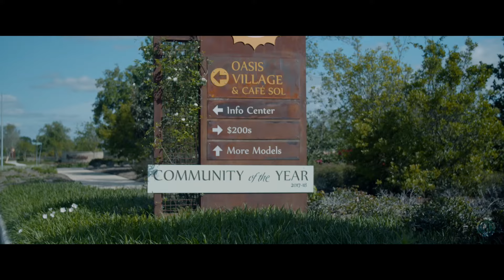Meridiana - Community Overview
Overview of the Meridiana community in Iowa Colony, Texas.